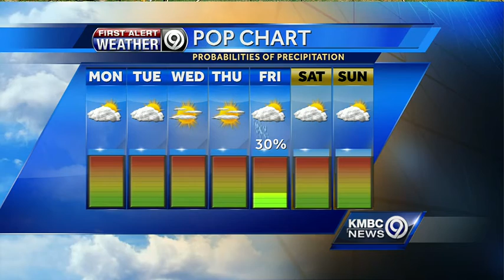Temperatures could near 100 later this week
KMBC's Lisa Teachman says very hot temperatures are expected to stick around this week with little chance of rain.